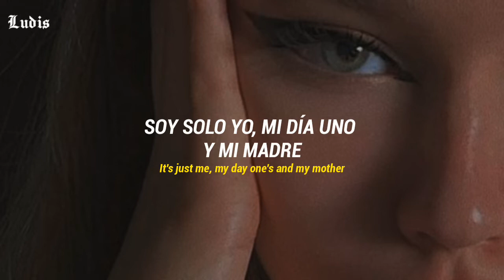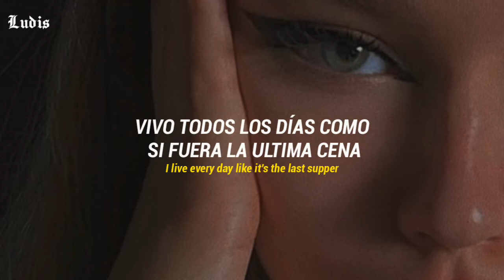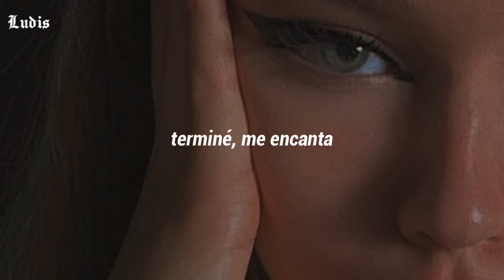UPSAHL - Last Supper (sub. español + lyrics)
《UPSAHL - Last Supper traducida al español / UPSAHL - Last Supper lyrics》

All the copyright goes to UPSAHL.

 ❲lyrics❳
There's a lot of vampires in this city
That's why I don't go out, trying to suck the life out of me
When I'm on fire, they're getting sticky
If I was to burn out, know they wouldn't go down with me

I still think that everybody's fucking fake
Childish shit, they always feel some type of way
No more breaking bread with people that I hate
Hate, hate, hate, hate

I live every day like it's the last supper, supper
It's just me, my day one's and my mother, mother
We're drinking holy watеr, circles getting smaller
If you wеren't invited, what a bummer (Ah)
Got the company I need so fuck a lover, lover
So high, we're getting taller
My vibe is so unbothered
If you weren't invited, what a bummer (Ah)

I just ordered Nobu 'cause I'm bougie
If you don't pass the vibe check
Sorry but you don't get the sushi (Sorry)
Don't take it personally, I'm just choosy
Can't get too crowded in this Malibu jacuzzi

I want money just to spoil all my friends
Go to Bali, wasted on a private jet
Talking shit about you while we're making bread

We're drinking holy water, circles getting smaller
If you weren't invited, what a bummer

La-la-la-la-la
Listen up, I gotta make a toast
La-la-la-la-la
Seven billion people but I fuck with y'all the most
La-la-la-la-la
This calls for a party just for twelve
La-la-la-la-la
And tell me why the fuck would anybody else? Yeah

Done, love it